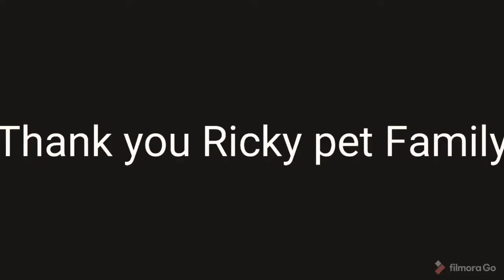Ricky lovely pet family Delivery Odisha Thank you my Pet Family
Ranchi pet Ranchi bazaar Dog